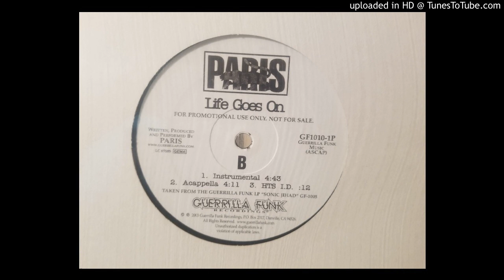Paris - Life Goes On (Instrumental)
04-HTS I.D.